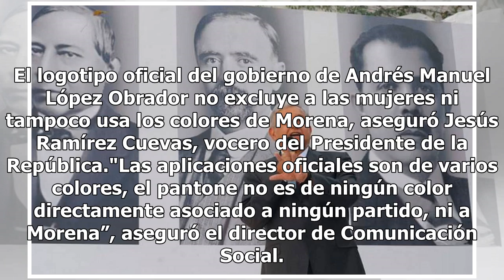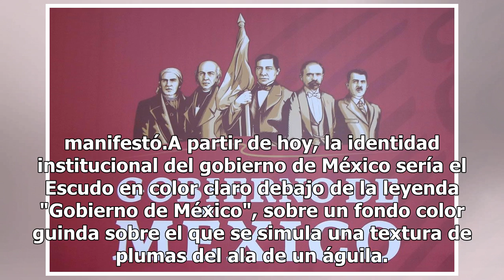Así es el logo del gobierno de López Obrador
El logotipo oficial del gobierno de Andrés Manuel López Obrador no excluye a las mujeres ni tampoco usa los colores de Morena, aseguró Jesús Ramírez Cuevas, vocero del Presidente de la República."Las aplicaciones oficiales son de varios colores, el pantone no es de ningún color directamente asociado...